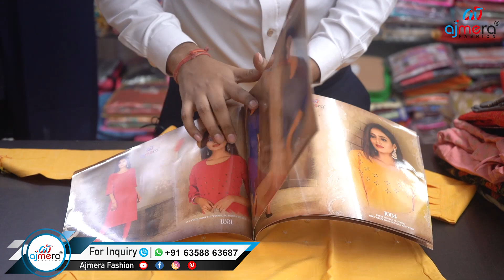खरिदे Anarkali कुर्ती सूरत factory से, Long Anarkali Kurti Manufacturer In Surat, Kurti Factory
Ajmera Fashion.

Umbrella Kurti
Anarkali dress
Plain Anarkali Suit Ideas
Latest Anarkali Combinations 2020
Umbrella Kurti Cutting And Stitching
10 Daily wear Anarkali Kurtis
Different Anarkali Kurtis for girls
Office Wear Anarkali Kurti
Latest ANarkali Kurti
Dress design 2020
Anarkali Kurti Manufacturer
Embroidery Work Kurti
Cotton Anarkali Kurti designs
Anarkali Kurti Cutting and Stitching
Anarkali Kurti Wholesale market
Full Flared Anarkali Kurti Cutting and Stitching
Simple and elegant embroidery for plain Kurti
Partywear Kurta set
Affordable designer Kurti
embroidered Kurti
Flipkart Embroidery Kurtis 2021
Beads Work Kurti's with Price
Top Designer Hand Embroidery Kurti
Embroidery Designs Ideas Collection
Embroidery Kurti neck Design 2021
Latest Embroidery Work Kurti
Hand embroidery stitch on churidar
Embroidered & Embellished Kurta set
Beautiful Embroidered Neckline Designs For Kurti
best Kurti wholesaler in Delhi
New designer embroidery Kurti
embroidery neck designs women collection 2020
Handwork embroidery Kurti ideas for girls
Hand embroidery neckline ideas
Chikan Kurti Wholesale Market in Lucknow
कुर्ती मैन्युफैक्चरर सूरत
Rayon Kurti
Ludhiana rayon Kurtis manufacturer
Rayon Cotton Kurti
Cotton Rayon Kurti
Rayon Anarkali Kurti
Designer long Rayon Kurti
Gota Patti Kurti
Printed Rayon Kurti
Straight Cut Kurti
Ready-made Rayon Kurti
Rayon Kurti Palazzo
Daily Wear Kurti Palazzo
Rayon Kurti With Palazzo
Party Wear Kurti Design
designer Kurti 2020
Kurti Manufacturer in Delhi
Kurti wholesale
Kurti wholesaler
Kurti manufacturer
wholesale Kurti manufacturers
Kurta Palazzo set wholesale
Palazzo Set
palazzo suit
designs of plazo
palazzo suit
Best Quality Kurti
plazo dress
suit designs plazo
palazzo suit design
cotton Kurti manufacturer in Kolkata
cotton Kurti manufacturer in Bangalore
cotton Kurti manufacturer in Delhi
Kurti wholesale market Mumbai
wholesale Kurti market in Mumbai
Kurta Palazzo Online Shopping
Kurti wholesale market in Kolkata barabazar
best quality Kurti
Ahmedabad wholesale market
Quality Kurti Manufacturer
Easy to Start Business
Premium Kurti Collection Ahembadabad
Ahemdabad Kurti Wholesale Market
Jaipur Kurti Manufacturer
Kurti- Plazzo Set
Kurti factory in Delhi
Kurti factory in Kolkata
Kolkata Kurti wholesale market 2020
Kurti market Gandhi Nagar Delhi
Kurti wholesale market Kolkata
muslin Kurti manufacturers
best Kurti wholesale market in Kolkata
Kurti wholesale market in Kolkata Burra Bazar
branded Kurti wholesale market Kolkata
kurti wholesale in new market kolkata
ikkat Kurti wholesale market in Kolkata
New Latest Cotton Kurti
Kurti Plazzo Set COllection
Jaipur Branded Kurti Manufacturer
Best Quality Designer Kurti Wholesale Market
Best Quality Designer Kurti
Kurti barabazar
Kurti Factory Outlet
Kurti Start From 65/-
Woolens Kurti
Mumbai Kurti Manufacturer
Sabse Sasti Kurti
Export Branded Kurti Wholesale Market
Buy Kurti From Factory